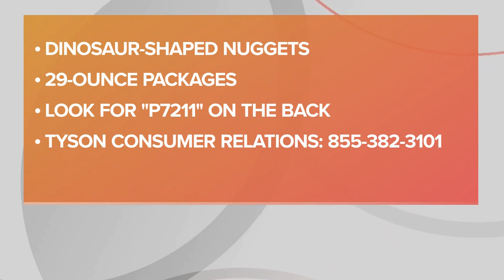Hootie & The Blowfish coming to Blossom Music Center with 2024 tour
Hootie & The Blowfish are coming to Blossom Music Center as their "Summer Camp With Trucks Tour" makes a stop in Northeast Ohio next summer on Thursday, Aug. 15.

The group -- which is comprised of Mark Bryan, Dean Felber, Darius Rucker and Jim “Soni” Sonefeld -- hasn’t had a full tour together since 2019.

Tickets go on sale to the general public on Friday, Nov. 10, at 10 a.m.

The new tour, which will visit 43 cities across the United States and Canada, also features special guests Collective Soul and Edwin McCain.